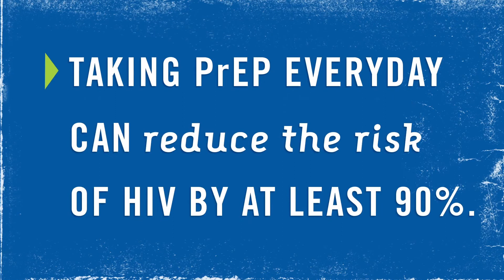HIV in Real Life - PrEP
Protecting yourself and your partners doesn't have to be complicated. Taking PrEP every day can reduce the risk of getting HIV by at least 90%.